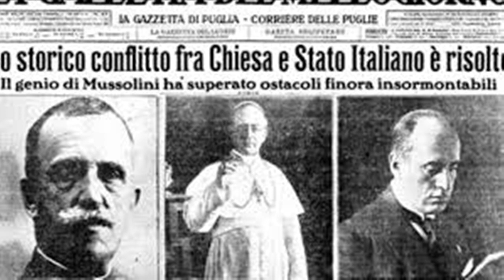Tratado de Letrán: el Vaticano que hoy tenemos.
En 1929 se firma el Tratado de Letrán entre el Estado Italiano y el Papado, dando lugar a lo que hoy conocemos como el Vaticano. Por qué?